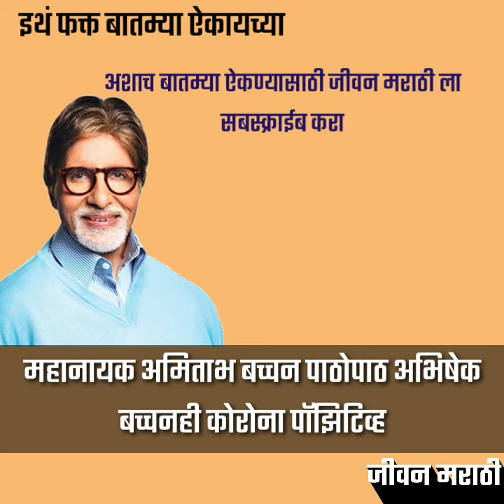💥 ब्रेकिंग न्यूज : महानायक अमिताभ बच्चन पाठोपाठ अभिषेक बच्चनही कोरोना पॉझिटिव्ह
महानायक अमिताभ बच्चन कोरोना पॉझिटिव्ह असल्याचं समोर आल्यानंतर त्यांना तातडीने नानावटी इस्पितळात भरती करण्यात आलं. अमिताभ बच्चन यांनी स्वतः ट्वीट करून यासंबंधीची माहिती त्यांच्या चाहत्यांना दिली होती.

😷यानंतर संपूर्ण बच्चन कुटुंबियांची कोरोना चाचणीही करण्यात आली आहे. "मागील 10 दिवसांत माझ्या संपर्कात आलेल्या सर्वांनी कोरोना चाचणी करावी", अशी विनंतीही बच्चन यांनी केली आहे.

❗ आता अभिनेता अभिषेक बच्चनही कोरोना पॉझिटिव्ह असल्याचे स्वतः ट्विट करून माहिती दिली आहे की, " मी आणि माझे वडील आम्हा दोघांची कोरोना टेस्ट पॉझिटिव्ह आली आहे. आम्हाला दोघांना कोरोनाची सौम्य लक्षणं असून रुग्णालयात भरती करण्यात आले आहे. मी सर्व स्टाफ आणि कुटुंबातील सदस्यांना कोरोना चाचणी करण्यास सांगितले आहे."
अश्याच बातम्यांसाठी सबस्क्राईब @JeevanMarathi

Topic Covered
Amitabh-bachchan-and-Abhishek-bachchan-tested-covid-19-positive